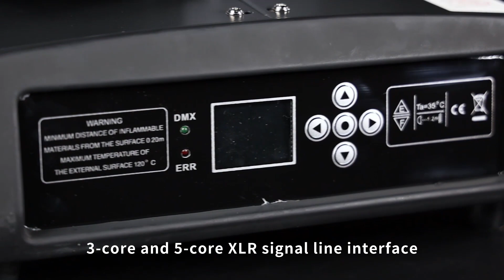Stage Lighting Fixture by China Manufacturer 捷创灯光【JC-lights Professional】230W BEAM LIHGT A1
JCLIGHT is one of the Top5 stage lighting manufacuture in China since 2005.  we have independent R&D center ,  high level production center and strict QC system .

We endow every light show with high-quality moving head lights to achieve the best stage lighting effects. With more than 1,000 partners worldwide, we provide better stage lighting solutions with project-tailored end-to-end solutions that intelligently solve any lighting challenge.